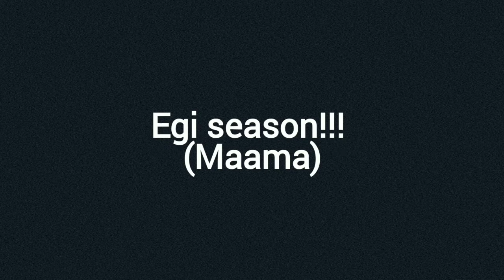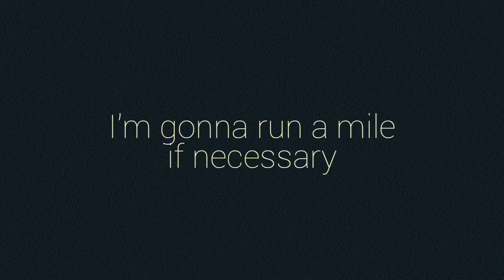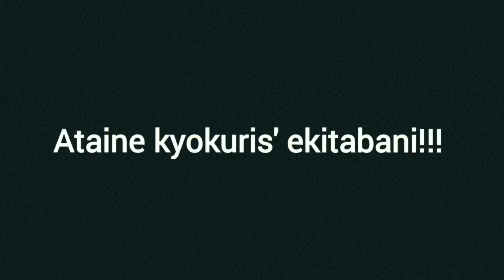Egi Season(Lyrics) - AmbRoy ft Niiwe Ben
Made by Xodie ...
Produced by Mr Charm on the track